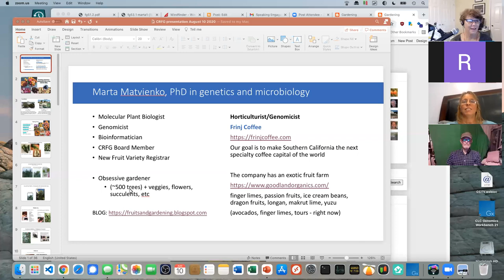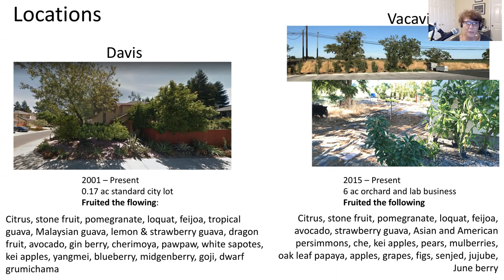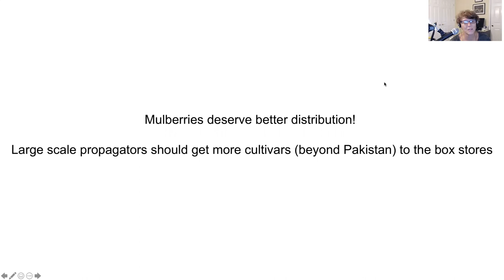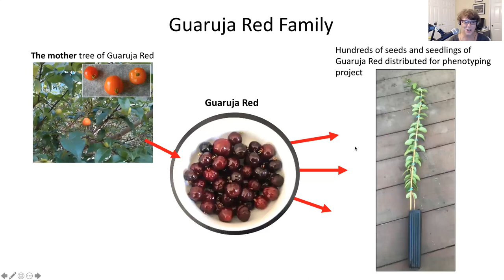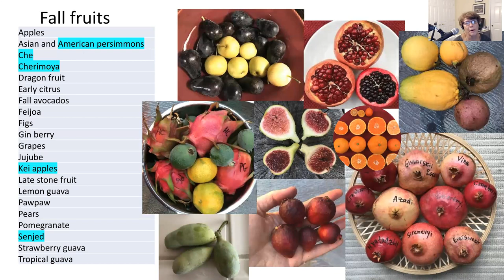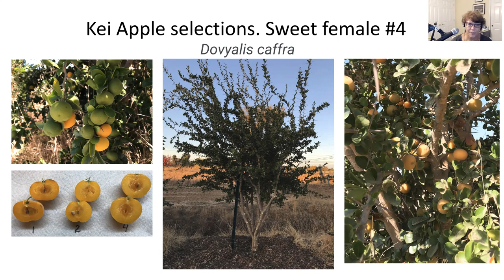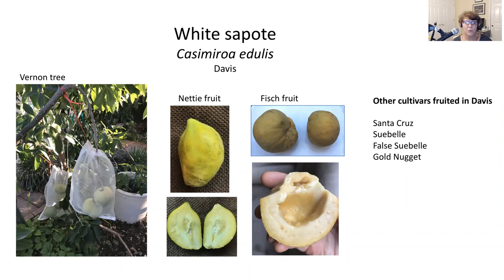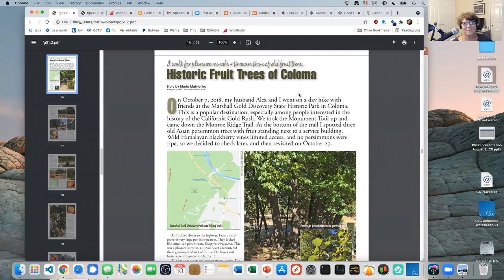August 10th, 2021 CRFG - Marta Matvienko - Growing Rare Fruit In The Central Valley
The San Joaquin Valley chapter of the California Rare Fruit Growers (CRFG) hosts plant geneticist Marta Matvienko speaking on the abundance of rare fruit varieties that she grows and how to grow them, along with a seasonal calendar of fruits to harvest year round. to learn more about the California Rare Fruit Growers.